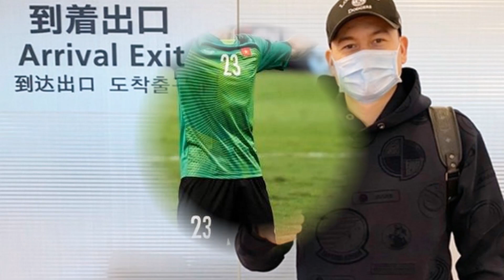🔴Trực Tiếp: Buổi Tập Tối Ngày 17/03 Của ĐTVN - HLV Park Thiết Quân Luật Khiến Các Cầu Thủ Khóc Thét